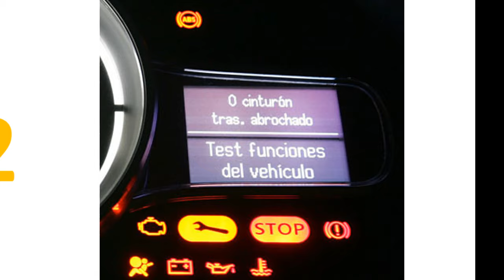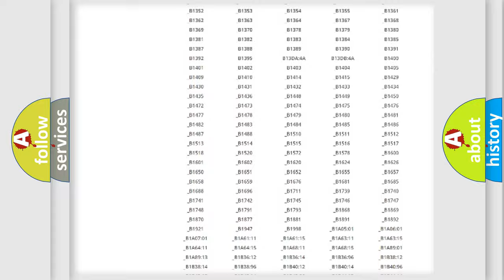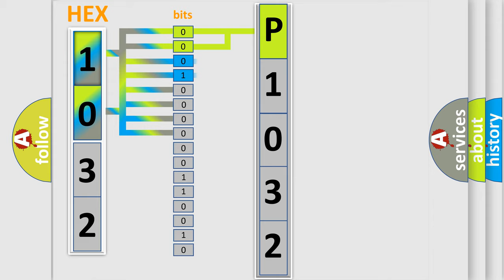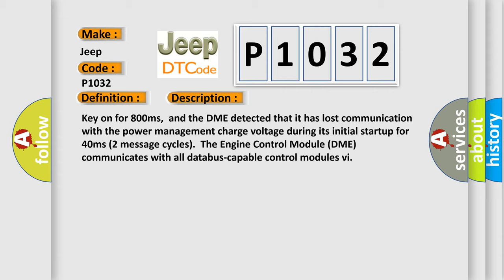DTC Jeep P1032 Short Explanation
Contents:
0:21 Basic DTC analysis according to OBD2 protocol standard.
1:48 Insight into programming
2:58 A diagnostically understandable description of the Diagnostic Trouble Code
3:05 Basic error definition

Make:
Jeep
Code:
P1032
Definition:
Lost Communication With Reverse Status
Description: